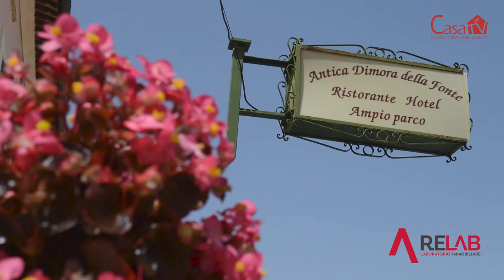Albergo Piazza Roma - GRECCIO - Provincia di Rieti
GRECCIO - Provincia di Rieti - Piazza Roma